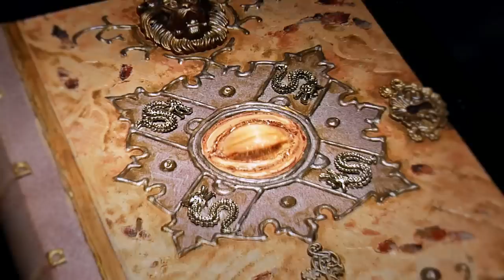Escape Goat Pictures - Official 2013 Production Reel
This October marks the 5 year anniversary of Escape Goat Pictures.  Together we've created some amazing things to show the world. Thanks to all those who believed in us, and all those who helped us climb.  We couldn't have done it without you.